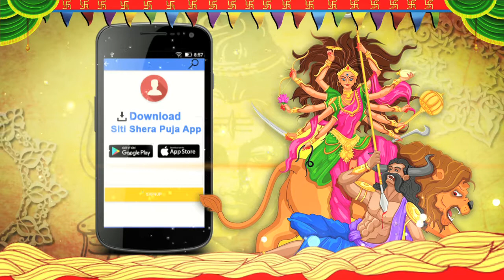SITI SHERA PUJO 2017 | DUMDUM TARUN DAL DURGA PUJA 2017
দমদম তরুণ দলের এবারের পুজোর ভাবনা  - "আমার সন্তান যেন
থাকে দুধে-ভাতে"৷ এবছর মা আসছেন নৌকায়৷ তারই মধ্যে
গোটা রাজ্য জলে প্লাবিত৷ বাঙালি সাধারণত কৃষিজীবি৷ তারই
আঙ্গিকে সেজে উঠেছে মন্ডপ৷